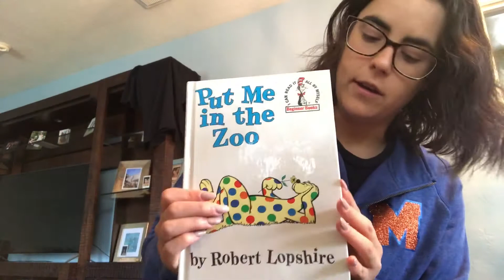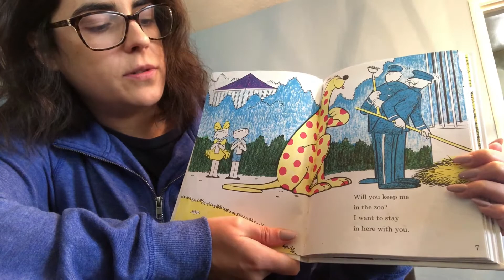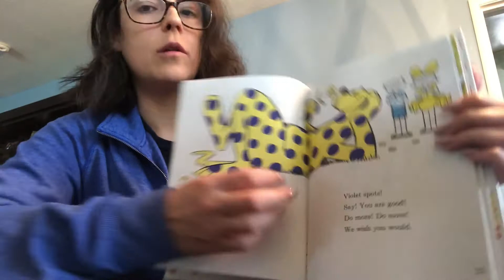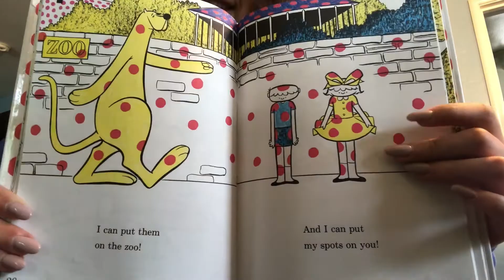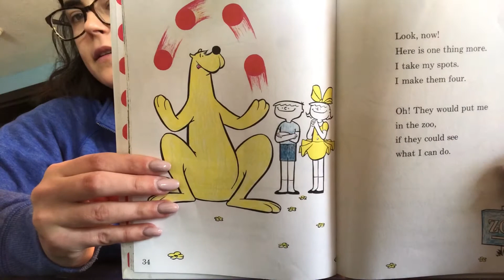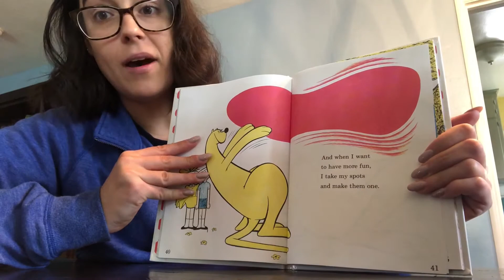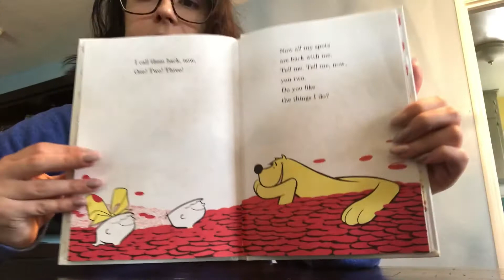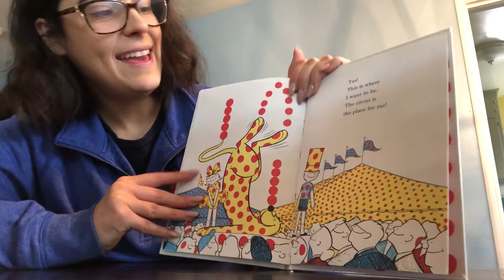Story Time with Miss Hill- Put Me in the Zoo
Miss Hill reads Put Me in the Zoo by Robert Lopshire.